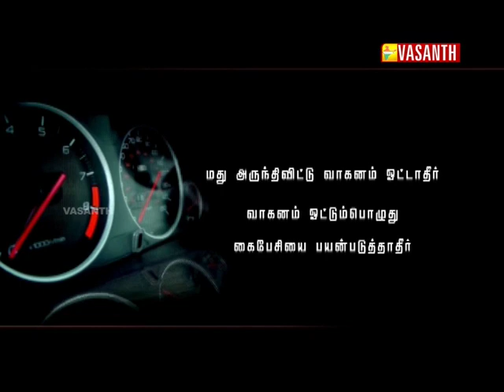WHEELS I BENELLI TNT 300 I EPI 57 I OWNERSHIP REVIEW I VASANTH TV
BENELLI TNT 300 OWNERSHIP REVIEW